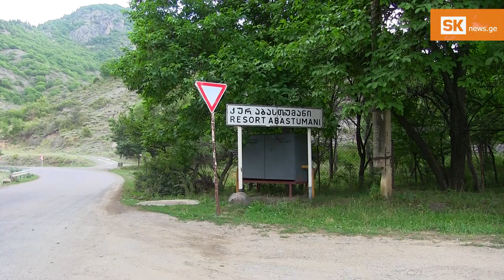აბასთუმანში კულტურული მემკვიდრეობის ძეგლის სტატუსის მქონე სახლები ინგრევა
მხოლოდ ფოტოებს იღებენ, საქმე კი არ კეთდება, ამბობენ აბასთუმნელები, რომლებიც წლებია ავარიულ სახლებში ცხოვრობენ, მათი საკუთრება დაბის ისტორიული განაშენიანების რეაბილიტაციის გეგმაში ვერ მოხვდა. იმის გამო, რომ საცხოვრებელი სახლები კულტურული მემკვიდრეობის ძეგლის სტატუსის მქონეა, აქ მაცხოვრებლებს თვითნებურად შეკეთების უფლება არ აქვთ.